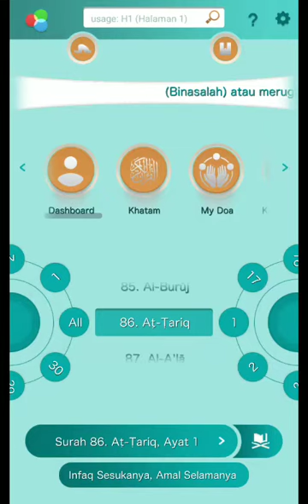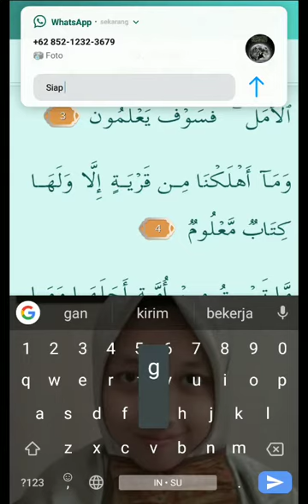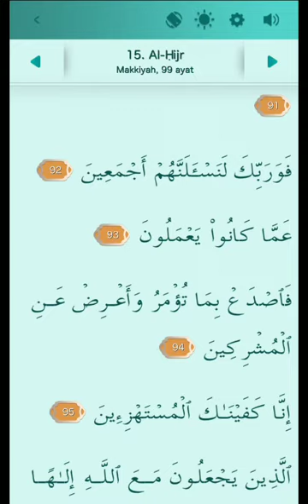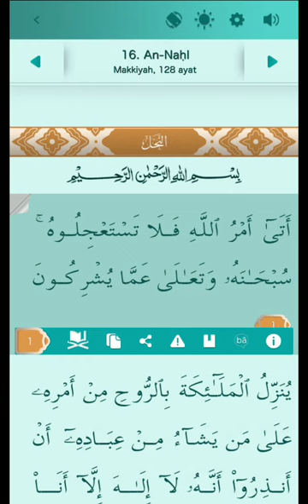Tadarus surat Al-hijr ayat 1-99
Tadarus Al-Qur'an di bulan Ramadhan